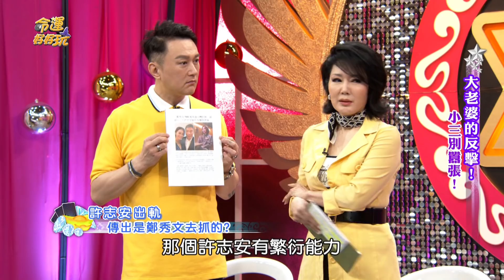【精華版】鄭秀文佈局抓姦？港媒爆許志安出軌內幕！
媒體人許聖梅爆料鄭秀文跟許志安婚變八卦！
醜態百出的偷情事件竟演變成正宮陰謀論？